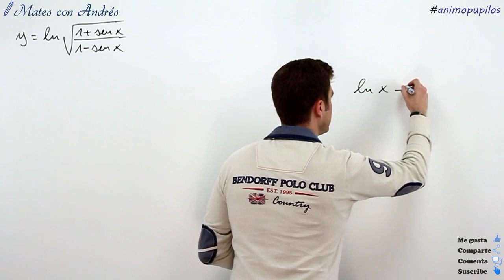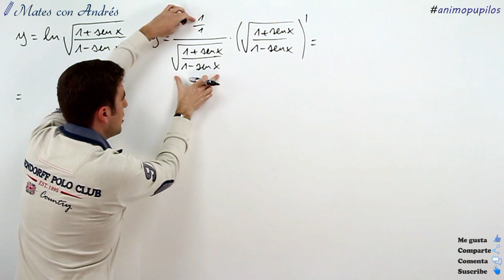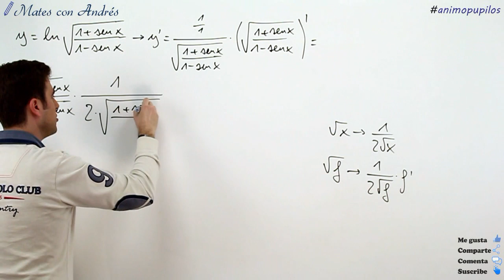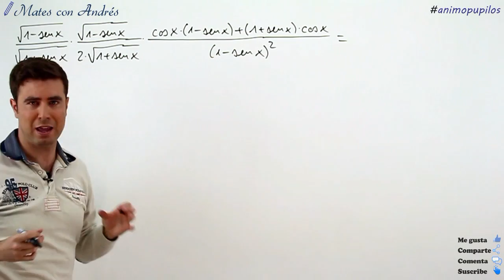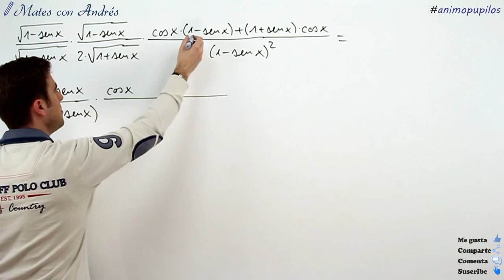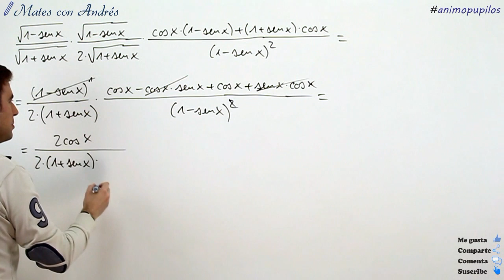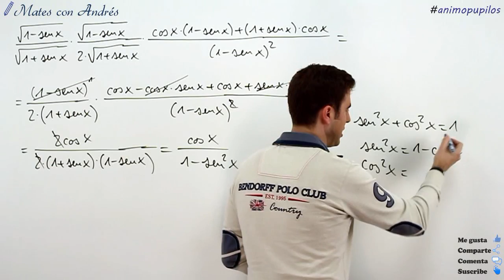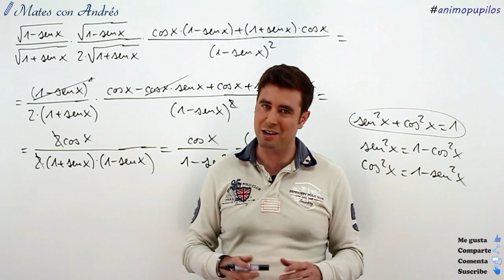Derivadas compuestas - Regla de la cadena - Logaritmo de una raíz de funciones trigonométricas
Correspondiente a 1º y 2º de Bachillerato, en este video se profundiza en el cálculo de derivadas, mediante la derivación compuesta (regla de la cadena). La función que se propone derivar es el logaritmo neperiano de una raíz cuadrada de un cociente de funciones trigonométricas (seno). Es fundamental seguir el orden de derivar desde el exterior hacia el interior. Una vez derivada, hay que simplificar la expresión que resulta, hecho que conlleva más trabajo incluso que derivar.